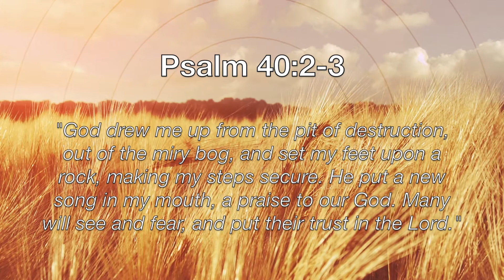Love Lifted Me - Matt Conway